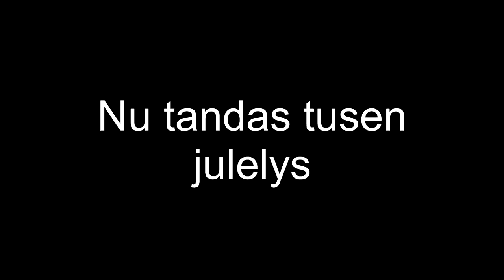Nu tandas tusen julelys (Nå tennes tusen julelys) og Jingle Bells guitar instrumental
Nu tändas tusen juleljus/Nå tennes tusen julelys, often called just Nu tändas, is a Christian traditional Swedish language Christmas song, written in 1898 by the Swedish song text writer Emmy Köhler (both text and melody). Translated into English, the title literally means "Now are lit a thousand Christmas candles". The theme of the song is the gospel of the newborn Christ and specifically its aspects of domestic harmony and inner peace, brought by the lights of candles as well as of the stars above, most importantly the star of Bethlehem. It was one of the most popular Christmas songs in Sweden during the 20th century, in churches, homes and schools. Swedish pop singer Agnetha Fältskog recorded the song on her album "Nu tändas tusen juleljus", named after the song, with her daughter Linda Ulvaeus.
The song was also covered by artists and groups like Evie Tornquist-Karlsson (both 1974 and 1976, also in English) Ebba Grön (1980), Carola Häggkvist (1983), Wizex (1993), and Lill Lindfors (1991).
The Norwegian language version is Nå tennes tusen julelys and has been recorded by artists such as Elisabeth Andreassen and Sissel Kyrkjebø. There is also a Spanish language version called "Mil Luces" that appeared on an album entitled "Felicidad en Navidad" by an unknown artist, which was distributed by Fuente de Vida.
The Russian language version is V lesu rodilas elochka. The poem used for the lyrics of the song was written in 1903 and in 1905 set to music by the amateur composer Leonid Karlovich Beckmann. The song sounds similar to the original Swedish version.